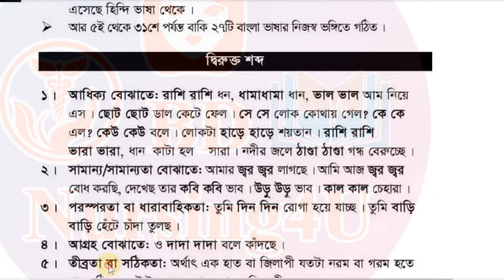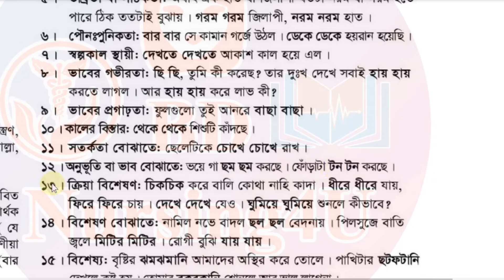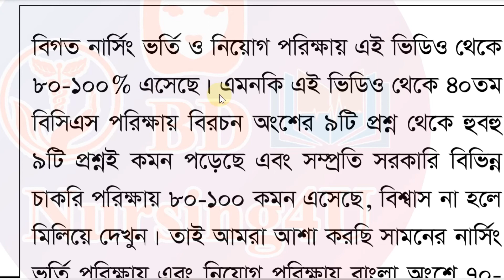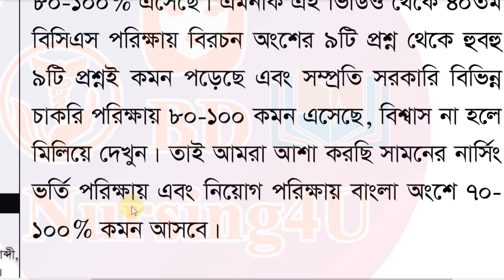Nursing Admission Preparation Narsing Vorti Prostuti নার্সিং ভর্তি প্রস্তুতি Topic: Bangla Lec-10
Nursing Admission Preparation  Narsing Vorti Prostuti
 নার্সিং ভর্তি প্রস্তুতি Lec-10 Nursing  Coaching
Topic: Bangla
Nursing Admission Test Preparation

নার্সিং রেজাল্ট
nursing result
nursing
bsc nursing
নার্সিং
nursing update

nursing,
bsc nursing,
nursing course,
nursing admission,
nursing admission 2021-22,
nursing update,
nursing updates news,
crp nursing college savar,
নার্সিং,
nursing preparation,
nursing result,

নার্সিং রেজাল্ট
nursing admission result 2021-22
nursing result
nursing
bsc nursing
নার্সিং